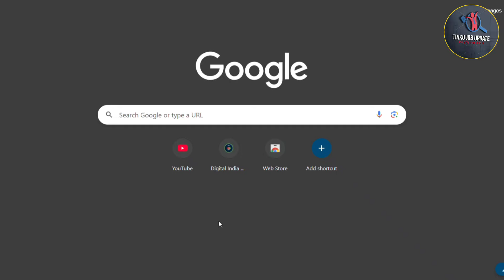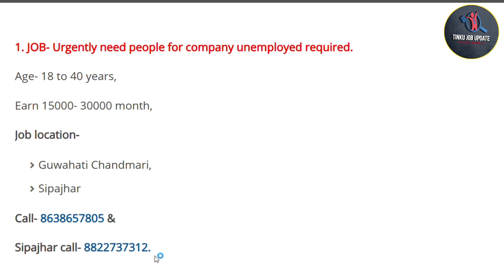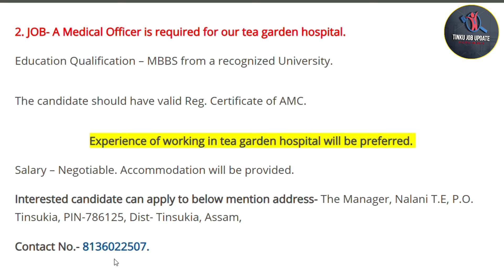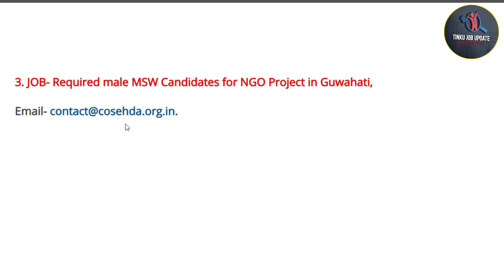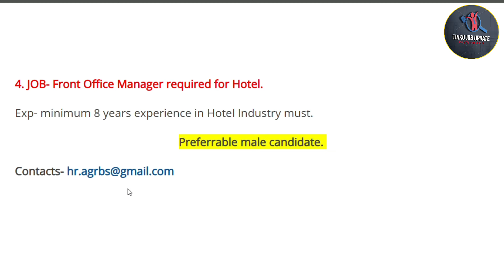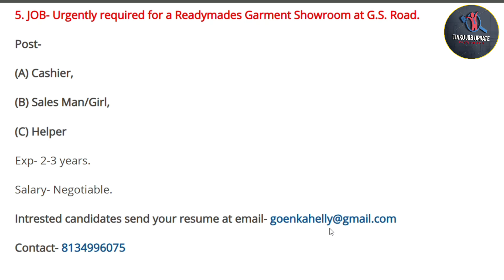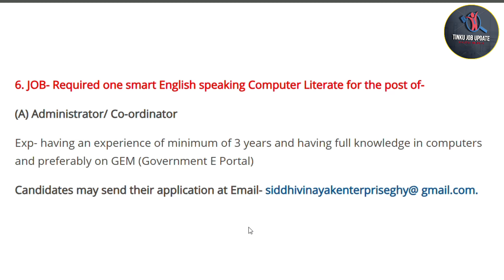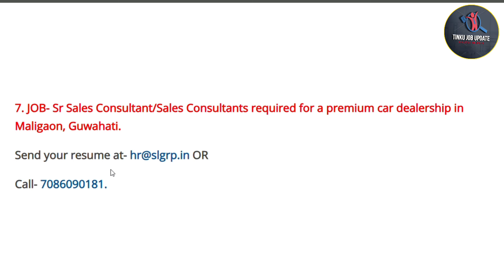Assam Private Jobs News 2024 | Premium Car Dealership Private Jobs #607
Assam Private Jobs News 2024 | Premium Car Dealership Private Jobs #607 | @tinkujobupdate46

Cover Topics:-

1. Assam private Jobs 2024
2. Assam company private jobs
3. Assam Office Private Jobs
4. Private jobs in Assam
5. 10th Pass Private Jobs
6. 12th Pass Private Jobs
7. Private Bank Jobs
8. All Assam Private Jobs
9. All District Private Jobs
10. New Private Vacancy
11. New Private Jobs 2024
12. All Private Jobs Update
13. Private Jobs
14. Part-Time Private Jobs
15. Full-Time Private Jobs
16. 8th Pass Private Jobs
17. District Wise Private Jobs
18. Direct Joining Private Jobs
19. Latest Private Jobs
20. Nagaon Private Jobs